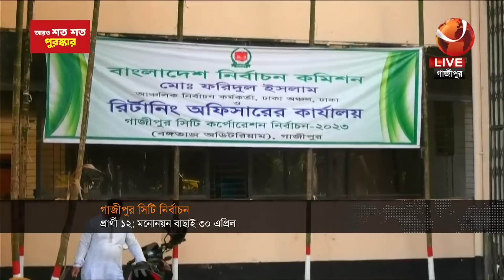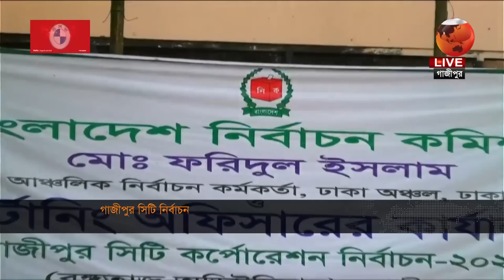গাজীপুর সিটি নির্বাচনে প্রার্থিতা যাচাই-বাচাই ৩০ এপ্রিল | Gazipur city corporation election | EC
গাজীপুর সিটি নির্বাচনে প্রার্থিতা যাচাই-বাচাই ৩০ এপ্রিল
Scrutiny of candidature for Gazipur city election on 30th April

»» Office Address:
Bangladesh.